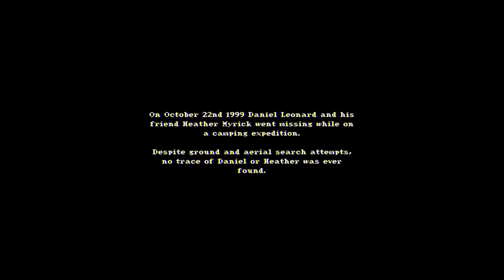The House In The Woods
On a camping trip into the forest your friend has vanished in the night. As you step away from your camp to investigate you realize you are lost as well.